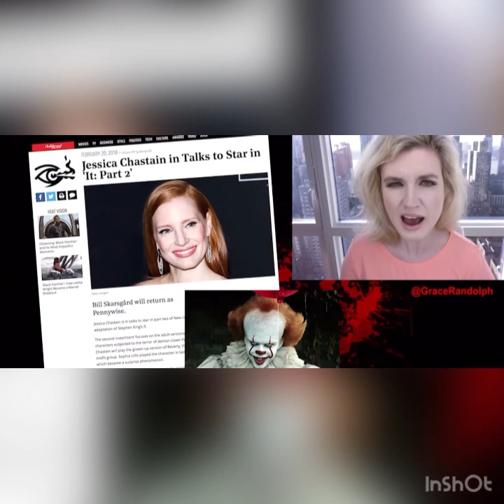6 Mins of Grace Randolph hilariously hating on Jessica Chastain